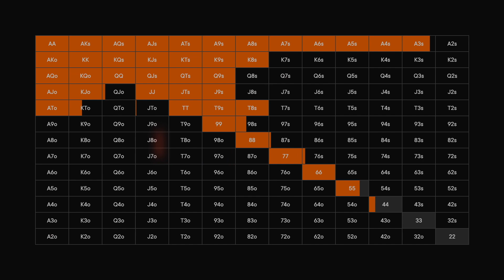Creating The Pokercode - behind the scenes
Here's a video from the Pokercode shoot in cold Germany back in April. The Pokercode has launched in the meanwhile and we are about to build the most supportive community around the most sophisticated poker content platform ever.